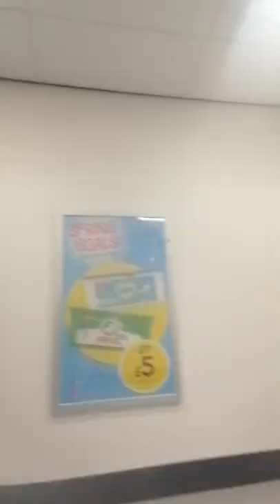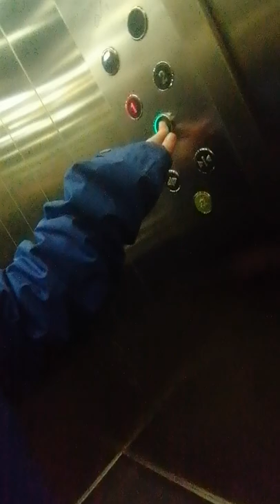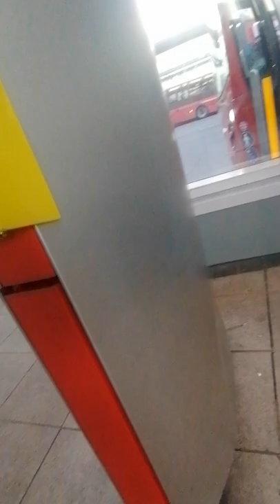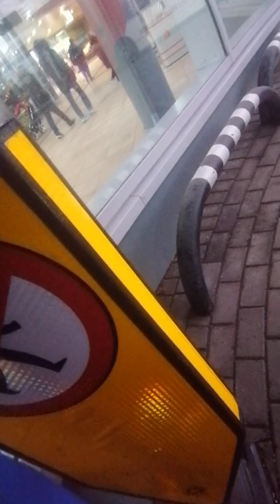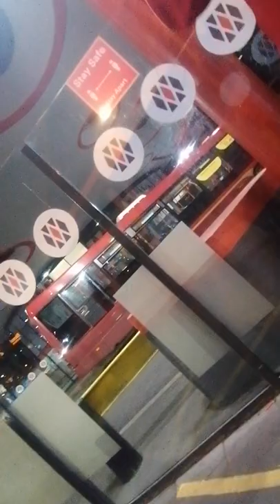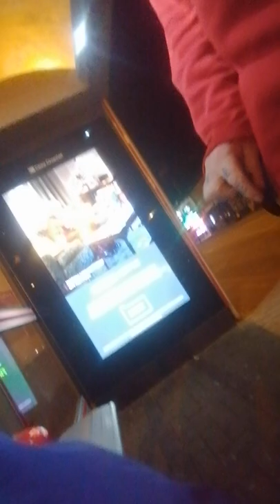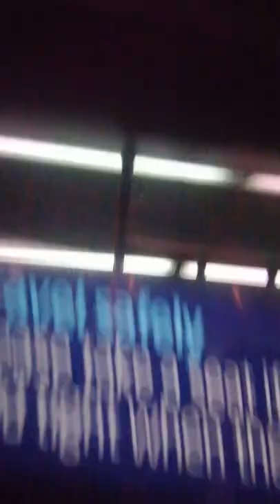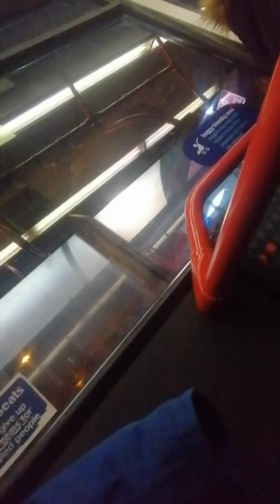January 30, 2022